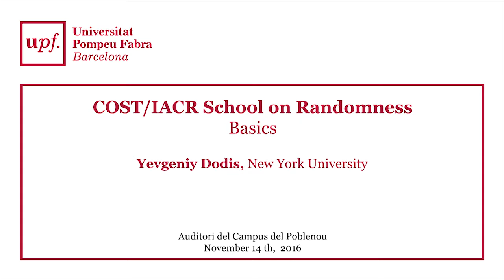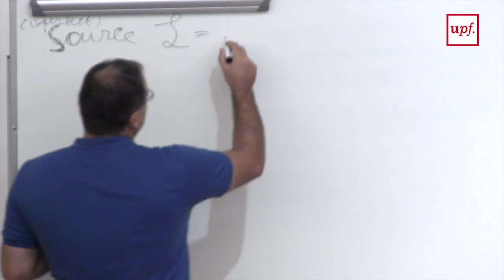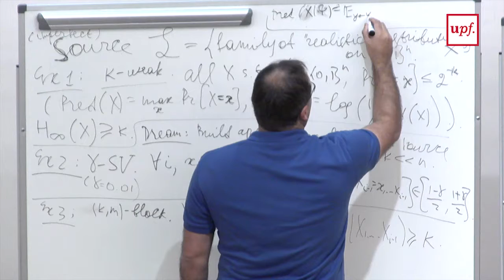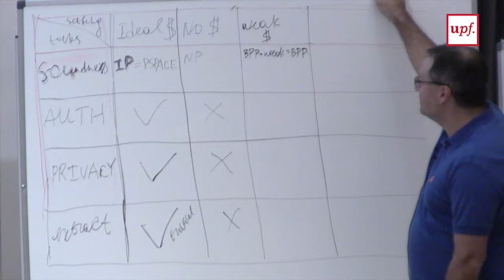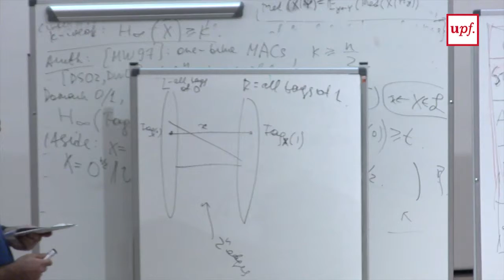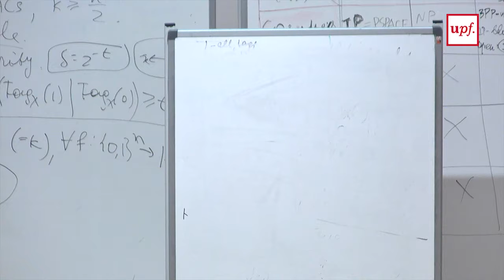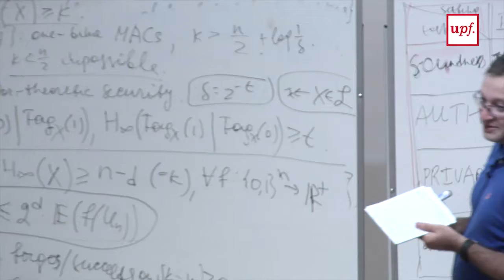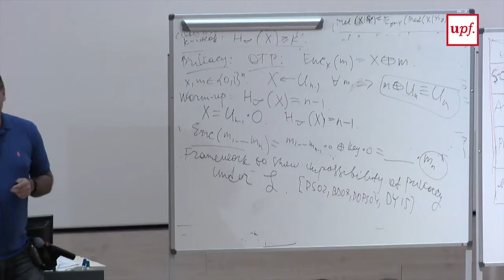COST/IACR School on Randomness: Basics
COST/IACR School on Randomness
Basics
Yevgeniy Dodis, New York University
Auditori del Campus del Poblenou